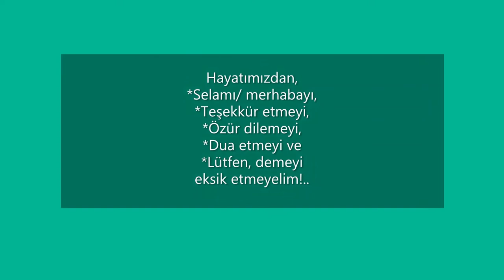Tır ile Isparta'dan hareketle; Sav, Karacaören Barajı, Karaöz, Yeşilkaraman ve Antalya'ya Seyahat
Tır ile Isparta'dan Antalya'ya Seyahatimizi izliyorsunuz. Yayınımızda, güzergahta geçtiğimiz mahalle, köy, ilçe ve iller ile önemli tarihi-turistik yerlerin isimleri belirtilmektedir. İyi seyirler dileriz.
29 Temmuz 2022, Isparta, Antalya
*DAKİKA VE GÜZERGAH:
-Sav
-Çamlık
-Çobanpınar
-Elsazı
-Karacaören Barajı
-Kargı
-Karaöz
-Yeşilkaraman
-Düden Şelalesi Kavşağı
-Topallı
-Kurşunlu Şelalesi Kavşağı
-Fettahlı
-Aksu
-Antalya